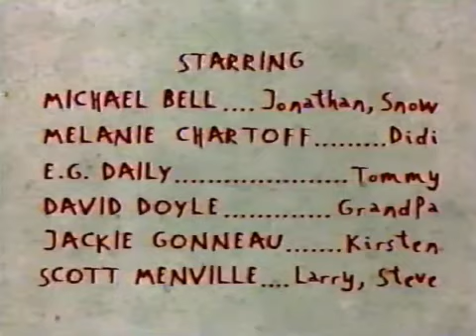Rugrats Credits Audio Promo